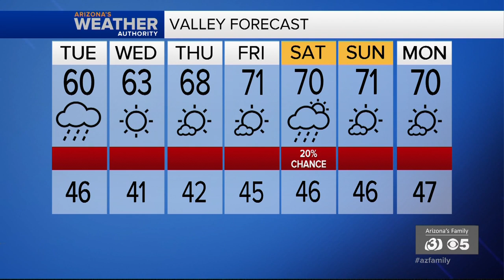News Update: Sentencing in NAU shooting trial today; Glendale teen hurt in random attack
Steven Jones will be sentenced today for manslaughter and aggravated assault charges stemming from a shooting at NAU back in 2015. A Glendale mom is searching for answers after her son was randomly attacked while playing basketball at a park.